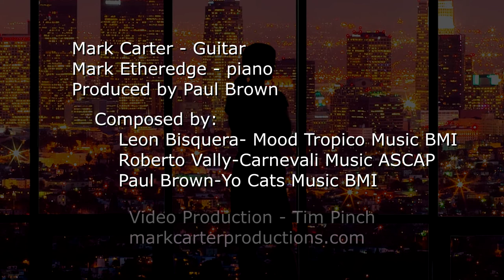Swingtown by Mark Carter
MY latest Smooth Jazz single
featuring Mark Etheredge produced by Paul Brown